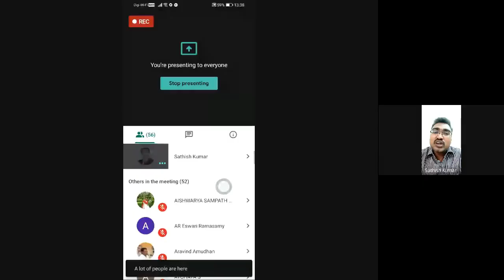தாயகம் கடந்த தமிழ் - ஈழத்து பெண் கவிதைகளில் அரசியல்